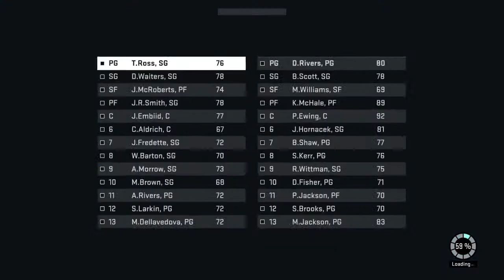Josh McRoberts is on Fire! - NBA 2K15 MyTeam PS4 ('When They Played' Challenge)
WIN REQUIREMENTS:
- Before they started walking the sidelines these guys used to lace them up. Think you have what it takes to teach these guys a thing or two?

LINEUP RESTRICTIONS:
- Your starters are restricted to Silver players and your bench is restricted to Bronze players

FINAL REWARD:
- 3,500 MT Points

▔▔▔▔▔▔╲▂▕▂▂▂I